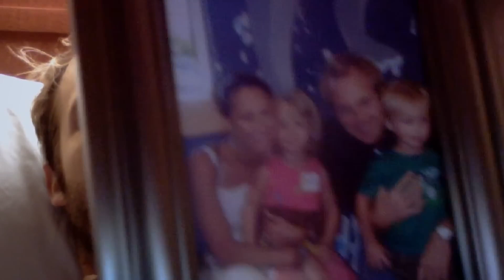Who Told You That God Doesn't Exist?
Did a friend, family member, school teacher or college professor tell you that God does not exist?  Instead of taking the word of a few people that have not had an encounter with God, why not ask any of the millions of millions of people that have witnessed the Truth of Jesus Christ.  It doesn't make any sense to get advice about God from someone who has never experience an encounter with Him.
First, look at the Bible itself.  Governments have tried to destroy it completely, but it can't be destroyed. It is bigger now than ever.  If it is a fairytale; how does it have the amazing power to continue to survive?
Second, not only the Bible, but secular history books also tell us that these believers in the Bible were willing to continue to tell this so called fairytale, even to their death.  Why would someone die for a fairytale?
If believing the Bible is not possible, how about believing all the witnesses that can testify to the miracles that happened in the Bible also happened in their own life.  The promises made in the Bible are still promises that are being fulfilled today.

How can you discredit millions upon millions of testimonies of people who have experienced an encounter with God; or it is just easier to believe  a few friends, teacher, or professors who claim that God doesn't exist?

From the Bible:

'Then they sailed to the country of the Gerasenes, which is opposite Galilee. And when He stepped out onto the land, a man from the city met Him who was possessed with demons; and he had not put on clothing for a long time and was not living in a house, but among the tombs. And seeing Jesus, he cried out and fell down before Him, and said with a loud voice, “ What business do You have with me, Jesus, Son of the Most High God? I beg You, do not torment me!” For He had already commanded the unclean spirit to come out of the man. For it had seized him many times; and he was bound with chains and shackles and kept under guard, and yet he would break the restraints and be driven by the demon into the desert. And Jesus asked him, “What is your name?” And he said, “Legion”; because many demons had entered him. And they were begging Him not to command them to go away into the abyss. Now there was a herd of many pigs feeding there on the mountain; and the demons begged Him to permit them to enter the pigs. And He gave them permission. And the demons came out of the man and entered the pigs; and the herd rushed down the steep bank into the lake and was drowned. Now when the herdsmen saw what had happened, they ran away and reported everything in the city, and in the country. And the people came out to see what had happened; and they came to Jesus and found the man from whom the demons had gone out, sitting down at the feet of Jesus, clothed and in his right mind; and they became frightened. Those who had seen everything reported to them how the man who had been demon-possessed had been made well. And all the people of the territory of the Gerasenes and the surrounding region asked Him to leave them, because they were overwhelmed by great fear; and He got into a boat and returned. But the man from whom the demons had gone out was begging Him that he might accompany Him; but Jesus sent him away, saying, “Return to your home and describe what great things God has done for you.” So he went away, proclaiming throughout the city what great things Jesus had done for him. And a man named Jairus came, and he was an official of the synagogue; and he fell at Jesus’ feet, and began urging Him to come to his house; And as Jesus was returning, the people welcomed Him, for they had all been waiting for Him. for he had an only daughter, about twelve years old, and she was dying. But as He went, the crowds were pressing against Him. And a woman who had suffered a chronic flow of blood for twelve years, and could not be healed by anyone, came up behind Him and touched the fringe of His cloak, and immediately her bleeding stopped. And Jesus said, “Who is the one who touched Me?” And while they were all denying it, Peter said, “Master, the people are crowding and pressing in on You.” But Jesus said, “Someone did touch Me, for I was aware that power had left Me.” Now when the woman saw that she had not escaped notice, she came trembling and fell down before Him, and admitted in the presence of all the people the reason why she had touched Him, and how she had been immediately healed. And He said to her, “Daughter, your faith has made you well; go in peace.” While He was still speaking, someone *came from the house of the synagogue official, saying, “Your daughter has died; do not trouble the Teacher anymore.” But when Jesus heard this, He responded to him, “Do not be afraid any longer; only believe, and she will be made well.” ...